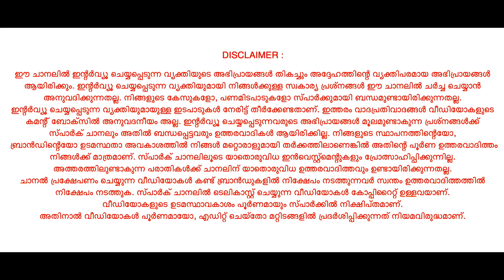പ്രണയ പരാജയം മൂലം സംരംഭം തുടങ്ങിയ വ്യക്തി കോടികൾ വിറ്റുവരവുള്ള സംരംഭകനായ കഥ | SPARK STORIES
ജീവിത സാഹചര്യങ്ങളാൽ ചെറുപ്രായത്തിലേ തനിച്ച് താമസിക്കേണ്ടിവന്ന വ്യക്തിയാണ് വൈശാഖ്. വിവിധ ജോലികൾ ചെയ്താണ് ചെലവിനും പഠനത്തിനും പണം കണ്ടെത്തിയിരുന്നത്. ഐടിഎ പഠനത്തിന് ശേഷം ജൂവലറിയിൽ ജോലി നോക്കി. അതിനിടയിൽ പ്രണയം. മികച്ച ജോലി എന്ന ലക്ഷ്യവുമായി ഫയർ ആൻഡ് സേഫ്റ്റി പഠനത്തിന് പോയി. സാമ്പത്തിക പ്രശ്നങ്ങളാൽ പ്രണയം പരാജയമായതോടെ മികച്ച വരുമാനം എന്ന വാശിയിലായി വൈശാഖ്. ഫയർ ആൻഡ് സേഫ്റ്റി മേഖലയിൽ തന്നെ ആദ്യ സംരംഭം ആരംഭിച്ചു. കടം വാങ്ങിയ 350 രൂപയായിരുന്നു മൂലധനം. സംരംഭം വിജയത്തിലായതോടെ ജീവനക്കാർ പലരും മറ്റ് കമ്പനികളായിമാറി. ഉയർച്ച താഴ്ചകൾക്ക് ശേഷം 400ൽ അധികം ക്ലയന്റ്സും 45 ജീവനക്കാരുമാണ് ഇന്ന് വൈശാഖിനുള്ളത്. വൈശാഖിന്റെയും ചൈതന്യ ഫയർ എഞ്ചിനീയറിങ്ങിന്റെയും സ്പാർക്കുള്ള കഥ...
Spark - Coffee with Shamim

Guest details;
VYSAKH K RAJ
CHAITHANYA FIRE ENGINEERS

Spark - Coffee with Shamim has emerged as a hope for many Entrepreneurs and aspiring Entrepreneurs to learn lessons from people who achieved their success. Shamim Rafeek, a much sought after Corporate Trainer and Business Coach has proved his ability to ask the right questions and bring out what audience need. Shamim's experience in Business coaching has given life to all the interviews. Most of the iconic personalities have previously faced serious failures in their life’s struggles. Yet, they continued on their ways to success and finally achieved massive success in their fields of expertise...Here we are sharing such stories with you. !
Spark - Coffee with Shamim Rafeek.